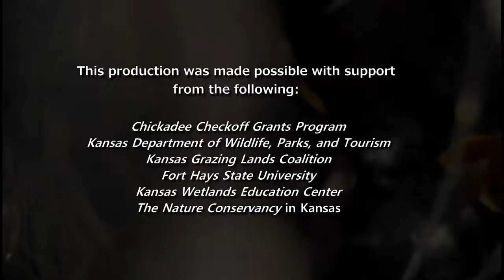The Future of Grassland Birds on Working Lands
A collaboration among Fort Hays State University, Kansas Department of Wildlife, Parks, and Tourism, Kansas Grazinglands Coalition and Kansas Wetlands Education Center.